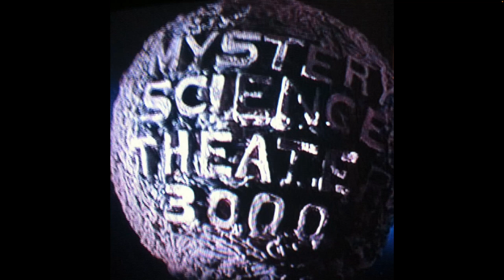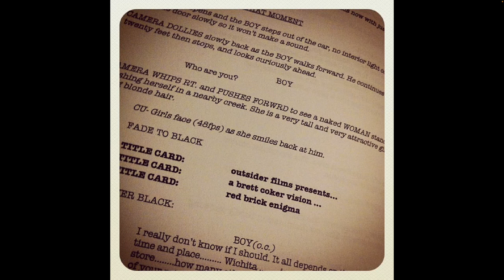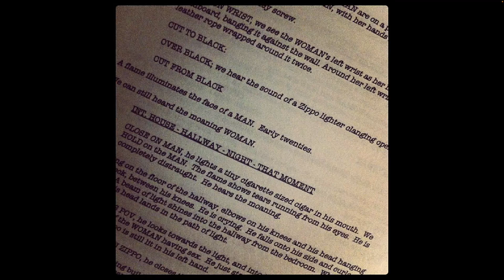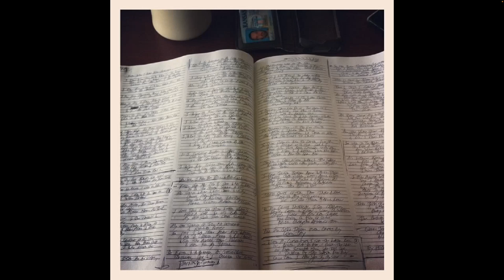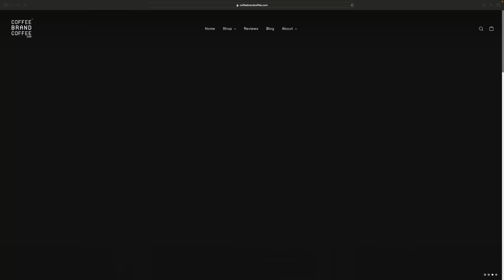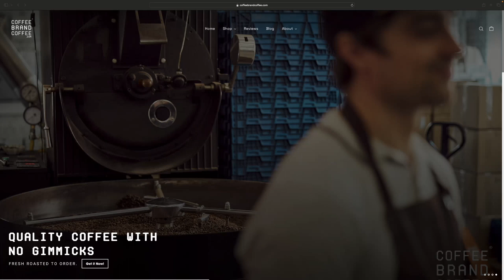theBAC'story [0005] Instagram Pictures [theBAC theBACarchive thepoetBAC theBACstory]